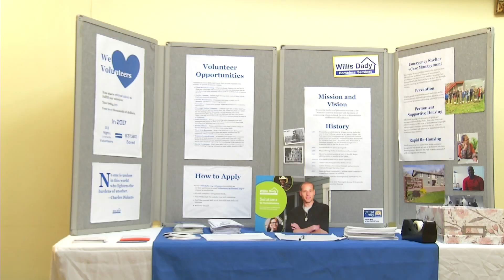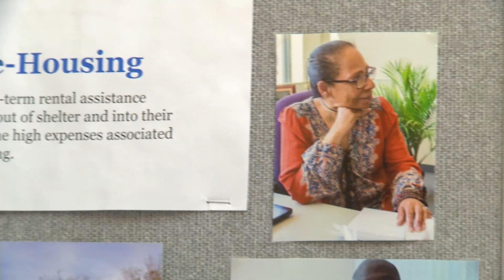Sounds from the East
This is a nat pack of a harp performance put on by Lucy Cao in an effort to raise money for the Willis Dady homeless shelter.